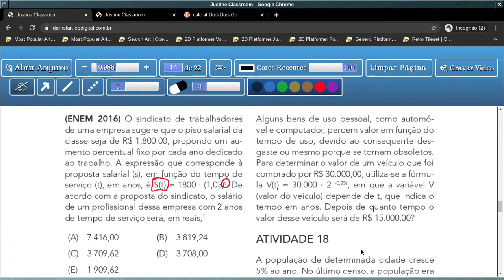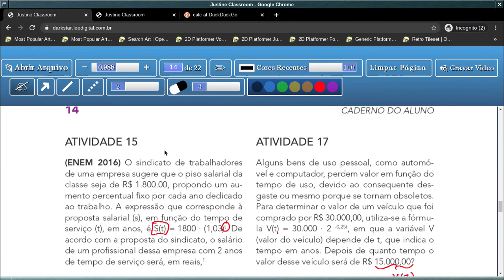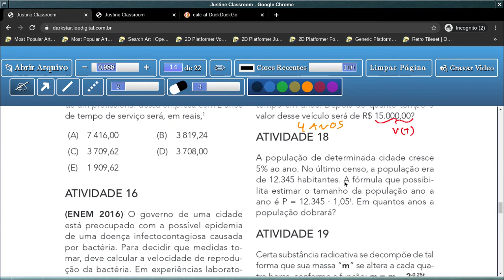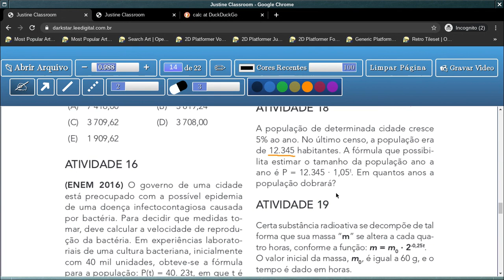Tema 1: Crescimento/Decrescimento Exponencial - Aula 13